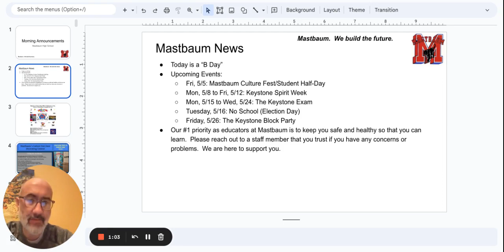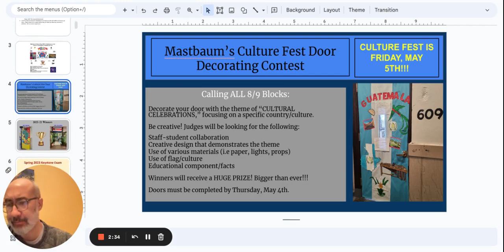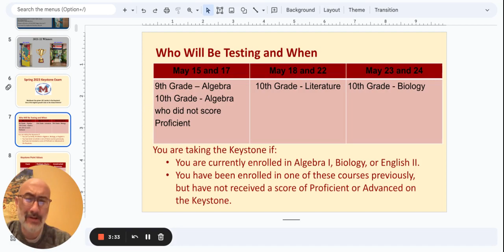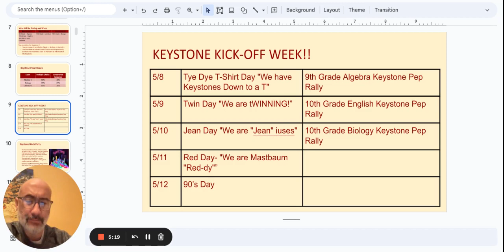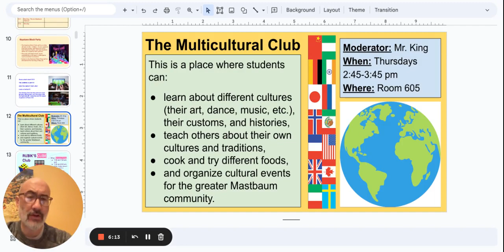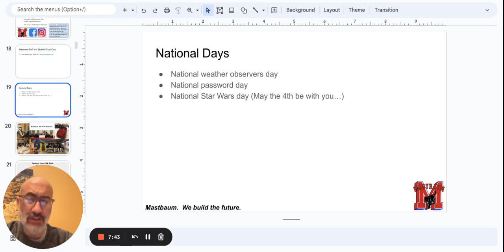Morning Announcements Google Slides 4 May 2023